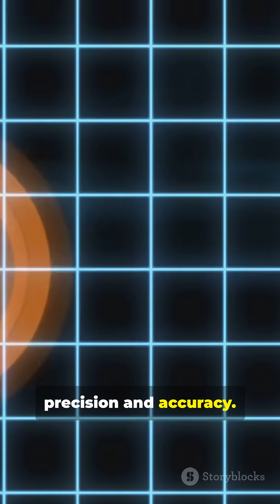Next‑Gen Fighter Secrets They Don’t Tell You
Countdown of shockers: 10 Next‑Gen Fighter Secrets They Don’t Tell You — shocking tech, stealth tricks, and hidden capabilities behind the world’s latest combat jets. In one minute we reveal rare facts about stealth coatings, active camouflage, AI‑driven avionics, hypersonic integration, sensor fusion, internal weapons bays, radar‑evading maneuvers, VTOL innovations, electronic warfare hacks, and pilot‑assist systems. Perfect for aviation fans, military tech buffs, and aerospace engineers craving quick intel.

OUTLINE:

00:00:00 5 fighter secrets in 60 seconds